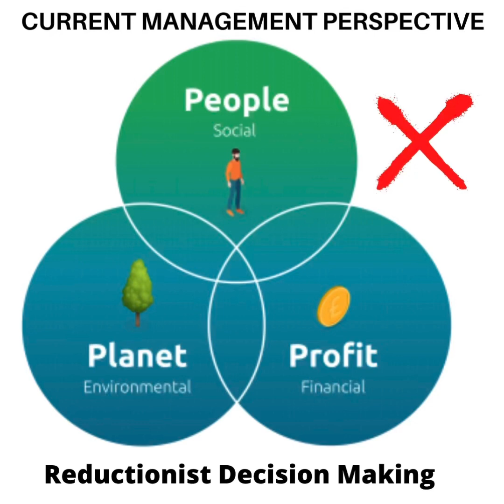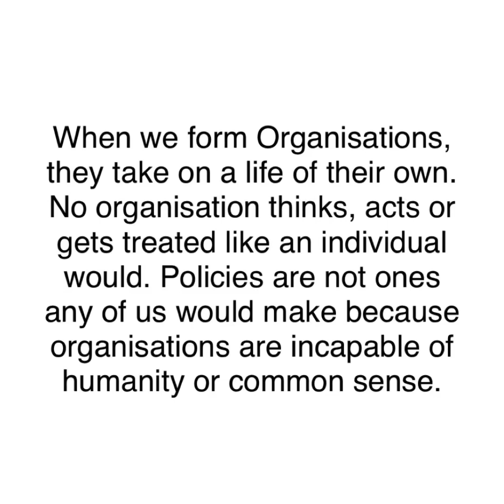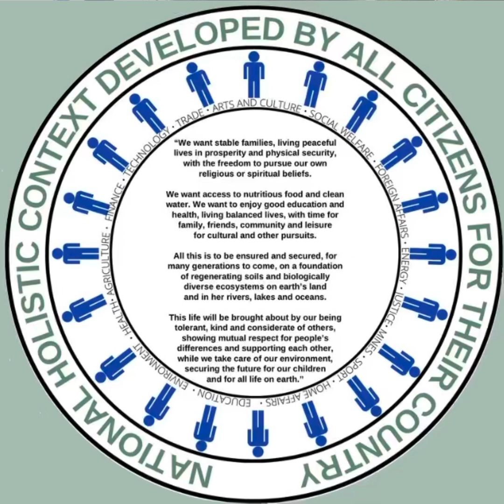Our earth is a sinking ship and we are ignoring the (w) hole.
This is our situation on earth right now with mounting global environmental collapse and climate change. It should sound ludicrous when it’s put like this…because it is:

Imagine our earth is a ship which is filling with water because there is a hole in the hull, and imagine we are the passengers and crew and we have been desperately trying to bail the water out, but getting into increasing conflict about how to do it, arguing who has the best ideas while the ship just steadily fills with more and more water (symptom) because almost everyone is ignoring the hole (cause.)

There are some passengers who have found out what’s causing the hole and know how to fix it, and they are desperately trying to draw everyone’s attention to it, but they are being ignored and ridiculed by the people who think they know the best way to bail the water out, and, because they’ve been bailing it out for so long they’ve become experts at it - but what they haven’t realised is that while they might be experts at bailing water out, they are not experts in understanding how to fix the hole!

Only when the hole is fixed will we stop the ship sinking, and then everyone will be able to calmly bail the remainder of the water out so our ship can continue to sail on…